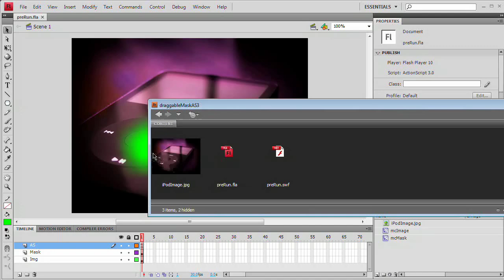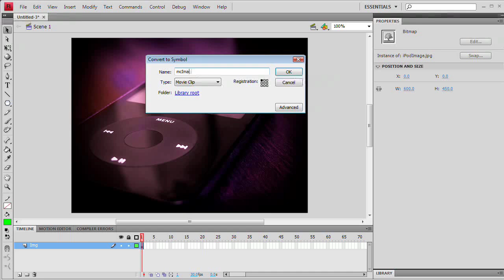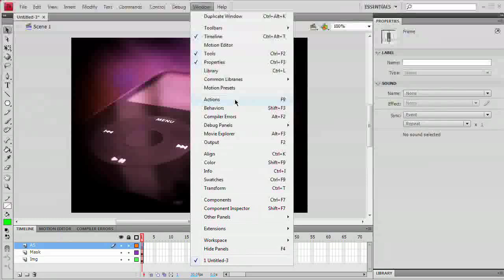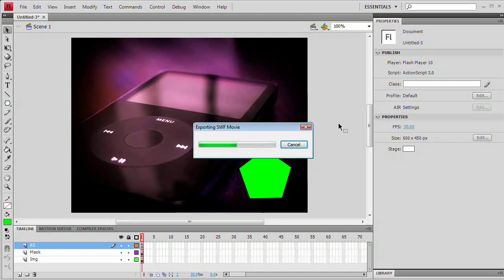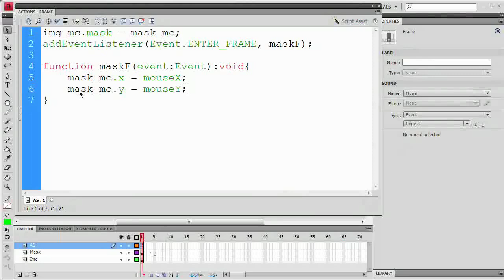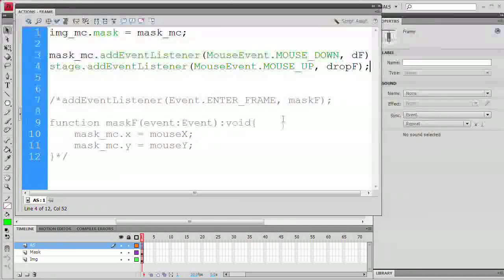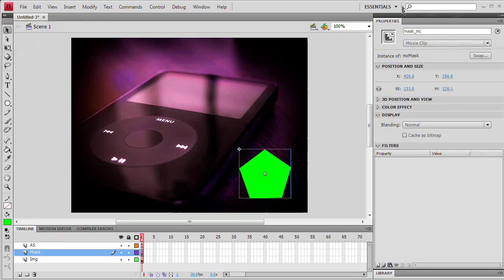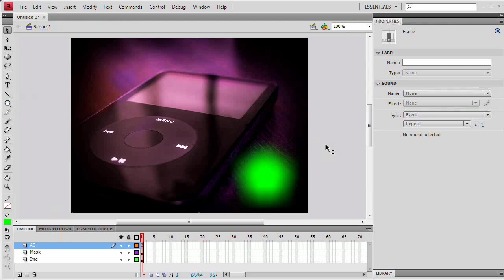Flash Tutorial: Create, Drag a Mask with Actionscript 3.0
Here we have a tutorial taken from the Tutvid.com July August newsletter. We will use Flash and Actionscript 3.0 to create a mask that can be dragged around to reveal an image underneath. Very cool, very easy, and very easy to edit as well.